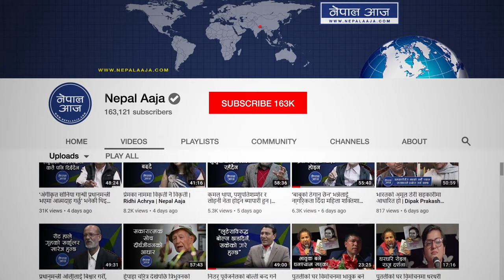सांसदलाई ६ करोड र ल्यापटप दिनु जायज || Mohammad Aftab Aalam || Nepal Aaja